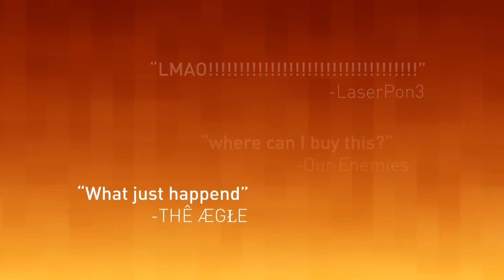MLP - Stop The Bats (The Living Tombstone Remix) [NO PEE VERSION]